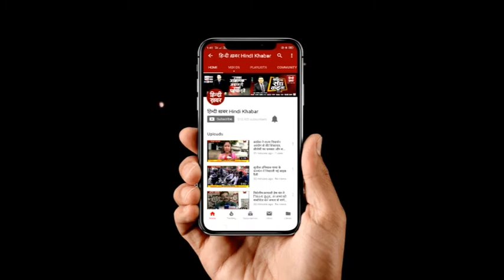वाराणसी में गंगा नदी उफान पर, कई घाटों से संपर्क मार्ग टूट चुका है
यूपी के वाराणसी में गंगा का बढ़ता जल स्तर लोगों के लिए मुसीबत का कारण बन गया है। कई घाटों से संपर्क मार्ग टूट चुका है, उधर दशाश्वमेध घाट पर आरती स्थल को भी बदलना पड़ा है।